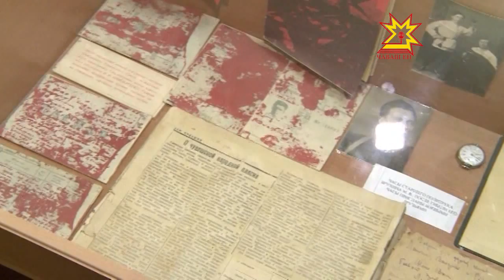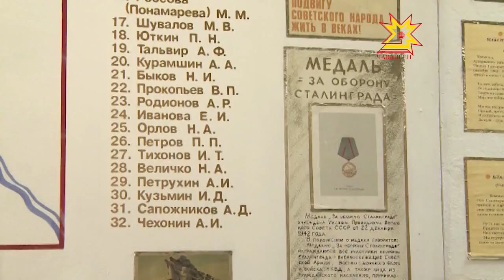В 36 школе г. Чебоксары чествовали участника Сталинградской битвы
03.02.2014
2 февраля Россия отметила 71-ю годовщину победы в Сталинградской битве, которая на берегах Волги продолжалась 200 дней. На отдельных её этапах с обеих сторон участвовали более двух миллионов человек, около 30 тысяч орудий, свыше двух тысяч самолётов и танков. За время оборонительной и наступательной операций Красная Армия потеряла больше миллиона бойцов. В 36-ой школе уже 35 лет работает музей Сталинградской битвы. Сегодня там чествовали Александра Рыбакова, который защищал город на Волге.